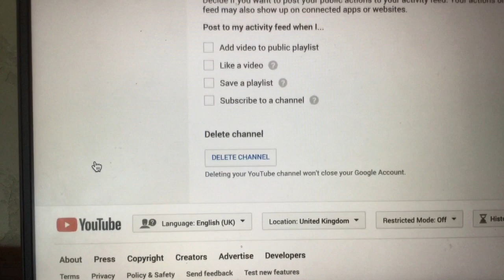Where is jatin just?!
SEE YA YEET